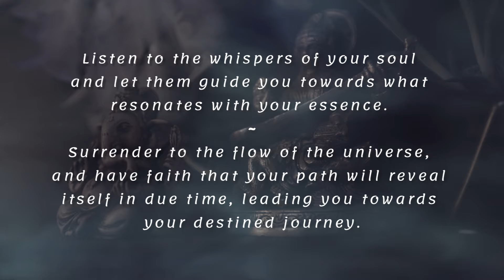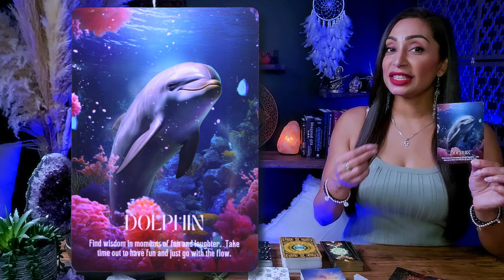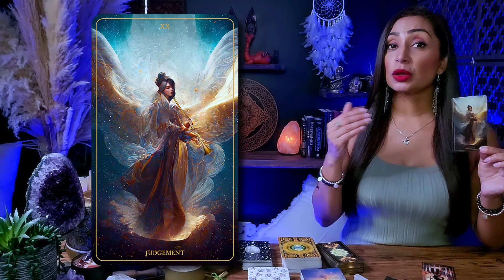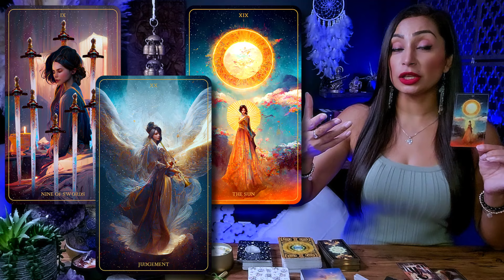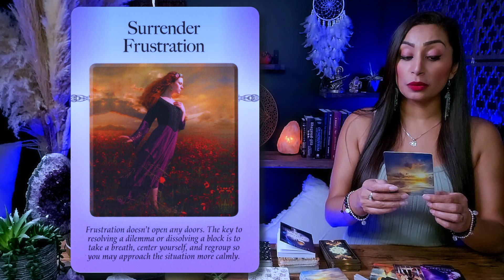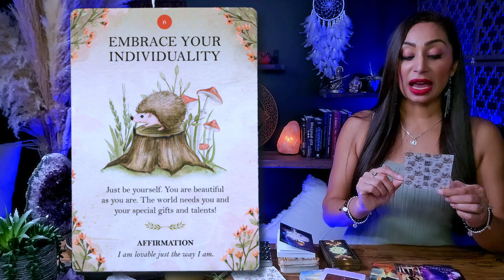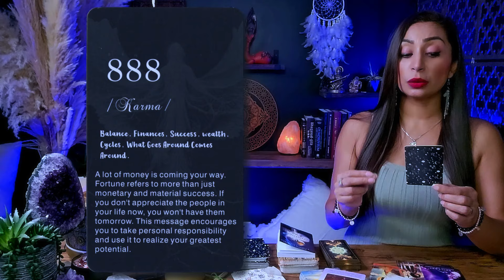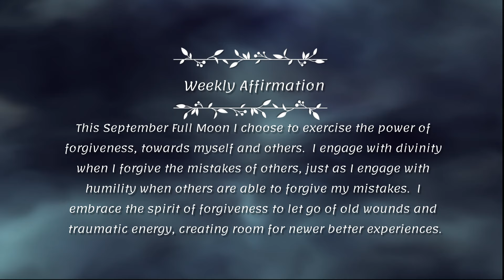PISCES ♓︎ "If You're Seeing This, You're Meant To Watch It!" 🐞 Pisces Sign ☾₊‧⁺˖⋆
This is a General Reading for PISCES Sun, Moon, Rising, and Venus Sign
Weekly Tarot Reading | September 2024 | Pisces Full Moon

Hey my beautiful Pisces friends! I’m so glad you’re here for your Weekly Tarot Reading! As the Full Moon in Pisces graces our sky on September 17th, the universe is inviting you to tap into its deep, intuitive energy. Spirit is encouraging you to embrace this time of emotional healing and spiritual insight. Pisces’ energy will guide you to reflect on your dreams, trust your intuition, and align with what makes you feel truly fulfilled. This Full Moon is a powerful time for releasing what no longer serves you and stepping into new, inspired opportunities. Remember, the challenges you’ve faced are clearing the way for exciting changes ahead. Trust your intuition, embrace the flow, and allow yourself to grow!

I’m really excited to go on this journey with you, Pisces! So, grab your favorite tea or coffee, get comfy, and let’s see what the universe has in store for you this September. Let’s get started! 💖